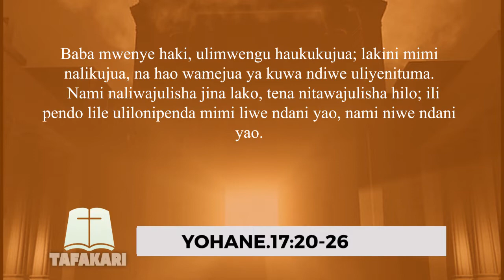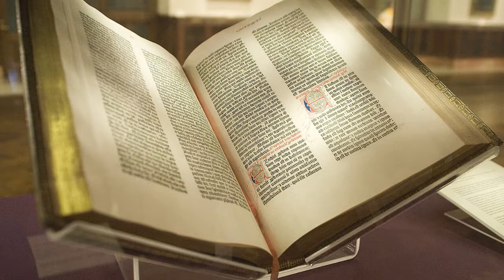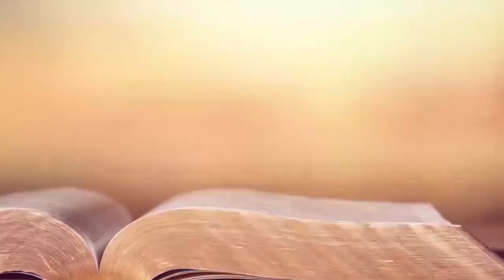TAFAKARI | JE?,KUNA MAISHA BAADA YA KIFO | 02.06.2022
Shiriki Kampeni ya Moyo Mtakatifu wa Yesu kwa Mwaka 2022 kwa Kutumia namba za Mpesa 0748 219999 na Tigopesa 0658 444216 Jina litatokea Tumaini Media | Picha hizi zinatengenezwa na TUMAINI MEDIA. Matumizi yoyote ya picha hizi  ni marufuku bila idhini kutoka TUMAINI MEDIA